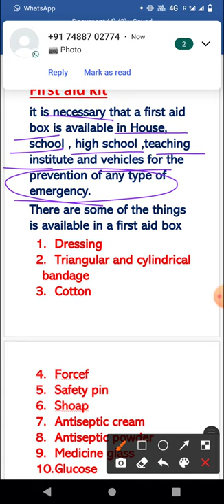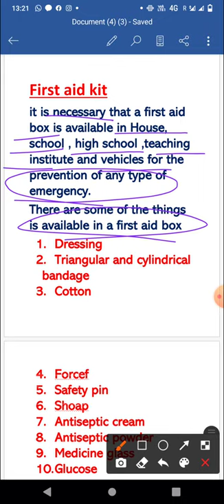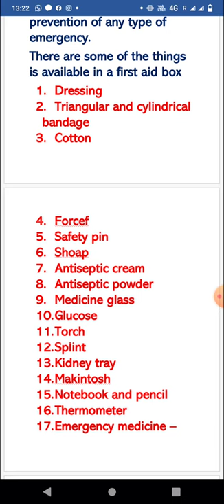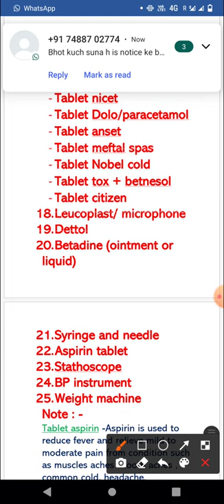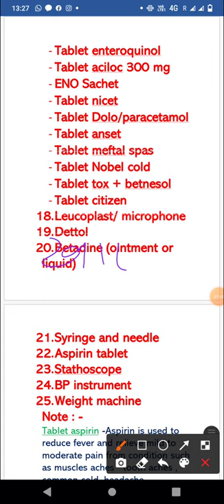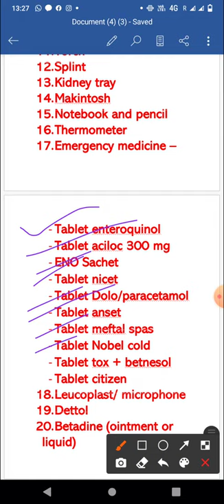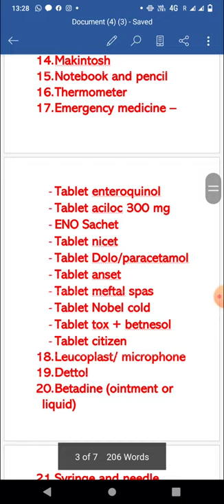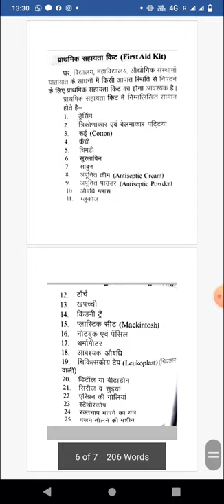first aid kit